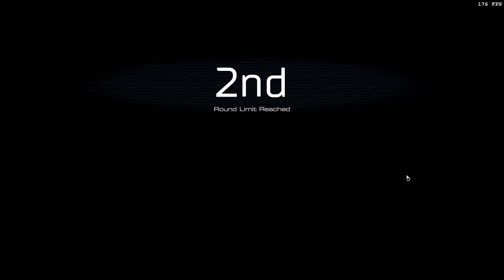Doom | Shot with GeForce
GPU: NVIDIA GeForce RTX 2070
CPU: AMD Ryzen 5 3600XT 6-Core Processor
Memory: 32 GB RAM (31.9 GB RAM usable)
Current resolution: 2560 x 1440, 144Hz
Operating system: